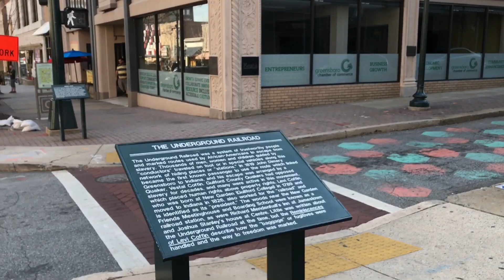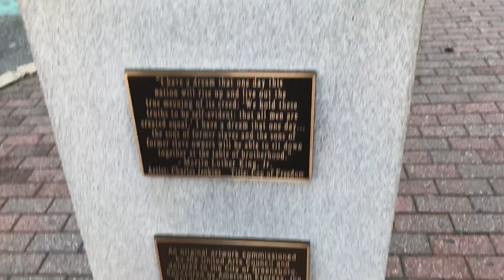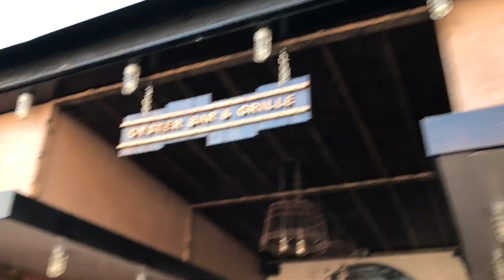WEEKEND VLOG | NEW GLASSES, ROAD TRIP, & BDAY DINNER!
Hey guys! Me and my little sister go on a road trip to my eye doctor in Greensboro, NC. I attempt to run errands in my new city preparing for a new job and apartment. A client cancels her makeup appointment and I go to my friend's 25th birthday dinner at CPW's Restaurant.

Hope you enjoyed this VLOG - I have more coming more frequently.

Filmed with my new iPhone 7 Plus & edited in iMovie